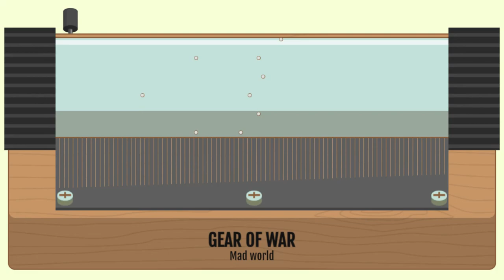GEAR OF WAR - Mad world Music Box